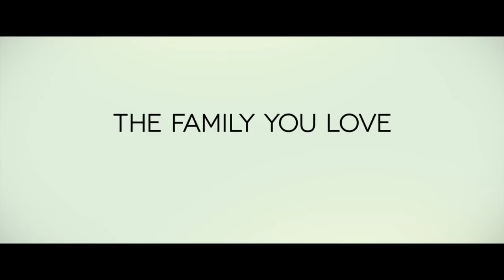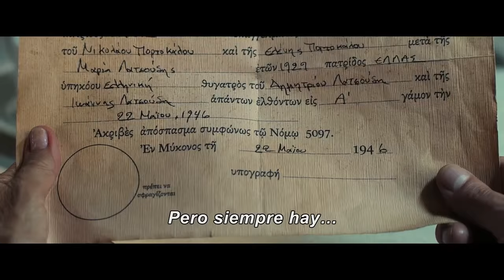MI GRAN BODA GRIEGA 2 | Trailer subtitulado (HD)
En mayo 2016 prepárense para la boda más divertida del año. MI GRAN BODA GRIEGA 2. Sólo en cines.

Elenco: Nia Vardalos, John Corbett, Lainie Kazan, Gia Carides, Joey Fatone, Elena Kampouris, Alex Wolff, Louis Mandylor, Bess Meisler, Bruce Gray, Fiona Reid, Ian Gomez, Jayne Eastwood, Mark Margolis, Andrea Martin, Michael Constantine.
Dirigida por: Kirk Jones
Guión: Nia Vardalos
Producida por: Tom Hanks, Rita Wilson and Gary Goetzman
Productores Ejecutivos: Paul Brooks, Scott Niemeyer, Steve Shareshian, Nia Vardalos.

Gold Circle Entertainment y HBO presentan MI GRAN BODA GRIEGA 2 (My Big Greek Wedding 2), una producción de Playtone.
Esta esperada segunda parte de la exitosa comedia romántica es escrita y protagonizada por la nominada al Oscar, Nia Vardalos; quien regresa junto con todo el elenco original en esta divertida secuela en donde se revelará un gran secreto de la familia Portokalos. Ellos están listos para organizar, nuevamente ¡una gran boda griega!

Kirk Jones (Nanny McPhee, Waking Ned Devine) dirige esta cinta, la cual es producida una vez más por Rita Wilson, así como por los socios de Playtone: Tom Hanks y Gary Goetzman. Paul Brooks y Steve Shareshian regresan como productores ejecutivos junto con Vardalos y Scott Niemeyer. Universal Pictures distribuirá la comedia en Estados Unidos y en algunos territorios seleccionados.